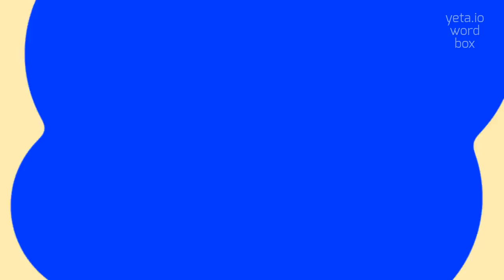How to say "marazul's"! (High Quality Voices)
Watch in this video how to say and pronounce "marazul's"!